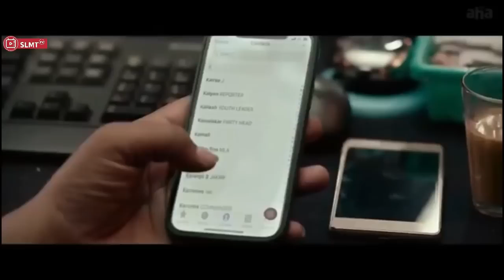KETIKA MANTAN TENTARA JADI KEPALA GANGSTER PLING DTAKUTI II ALUR CERITA FILM INDIA ACTION